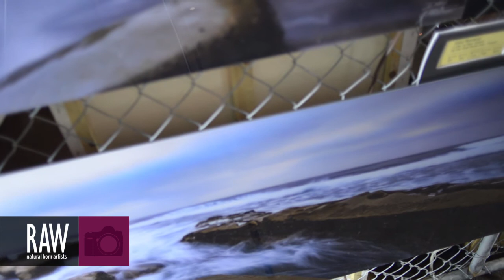Ivan Farca at RAW:San Diego Encompass 11/07/2013